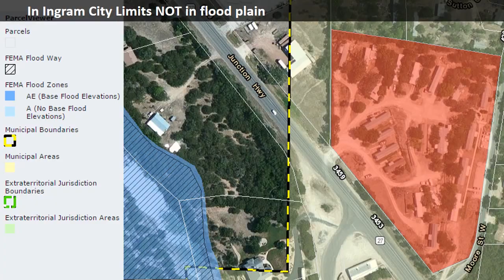Ingram Kerrville TX Hill Country Mobile Home Park For Sale, Kerrville Real Estate, SWPRE, Stefanov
Ingram Kerrville TX Hill Country Mobile Home Park For Sale. 7.01 actual CAP. Substantial potential upside. Deferred rent increases. 10% increase yields 8.35 CAP. 11 owned units, 9 rental lots. Room for 4 more units. Stable tenants. Waiting list. No known deferred maintenance. Property and units in very good condition. Great views. Rolling terrain. Huge live oaks. In Ingram City Limits. No flood plain. Kerrville ISD. 7 MI to Kerrville. Easy San Antonio commute, 85 MI to Austin. Quick I10 access.

ELIGIBLE FOR SWPRE REAL ESTATE PHILANTHROPY

At the direction of our client(s), we gift 20% of our revenues (before commission payments to realtors) to the nonprofit of our client(s) choice. We encourage gifts to our PREFERRED NONPROFITS. At a sale for list price, gifts range from $5,370-$32,220!

Outstanding school options

Kerrville ISD 7 of 10 Overall Great Schools Rating

Tally Elementary (PK-5) 4.0 MI to property. 521 Students 8 of 10 Great Schools Rating

B. T. Wilson 6th Grade (6) 7.1 MI to property. 382 Students 6 of 10 Great Schools Rating

Peterson Middle (7-8) 7.4 MI to property. 736 Students 8 of 10 Great Schools Rating

Tivy High (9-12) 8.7 MI
1,360 Students 6 of 10 Great Schools Rating
Rated by US News as one of Texas’ Best High Schools

21 Private School Options

19 Preschool Options

3% BUYER BROKER COMMISSION TO ALL AGENTS: 3% Commission to all MLS/Non-MLS buyer agents or MLS/Non-MLS sub agents. No requirements other than legally representing buyer.
Will not last.